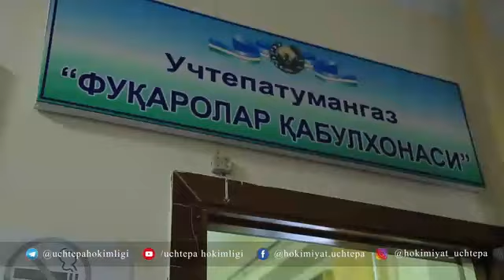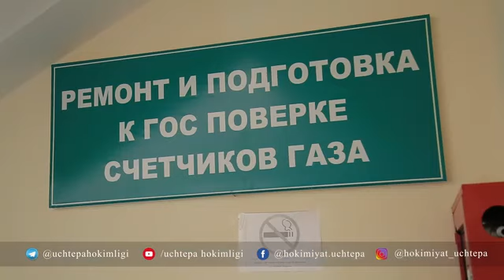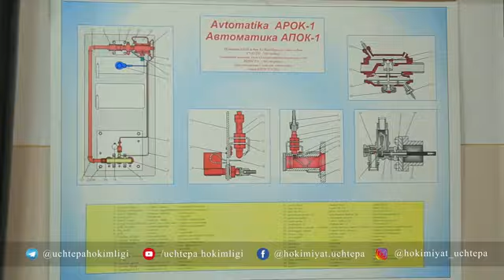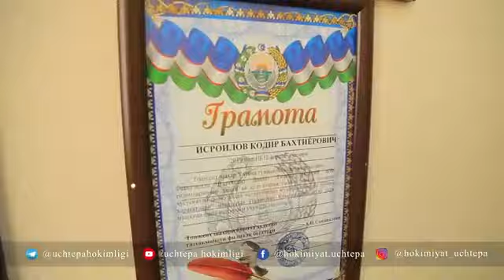Подробнее о работах, проводимых в ГУП "Учтепа туман газ таъминот"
В последние дни чувствуется близкое наступление холодов. Мы уже рассказывали в своих публикациях о том, как проходит подготовка к осенне-зимнему периоду разных коммунальных служб. Сегодня наш сюжет повествует о работах, проводимых в ГУП "Учтепа туман газ таъминот".